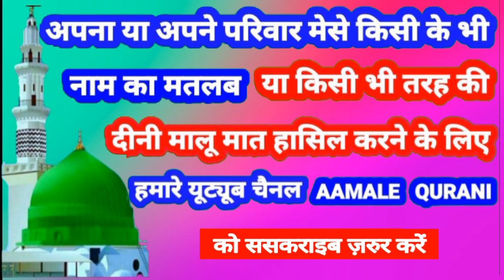Shabby Name Ki Meaning In Urdu | Shabby Name Ka Matlab Kya Hota Hai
👉  Assalam Walekum Dosto Istaqbal Hai Apka Hamare Youtube Channel Aamale Qurani Me Aaj Ki Is Video Me Aap Janenge ( Shabby )  ( शैबी )  ( شبی ) Name Ka Matlab Kya Hota Hai 👇